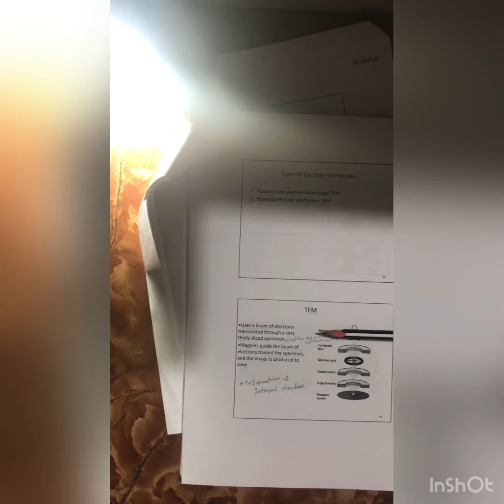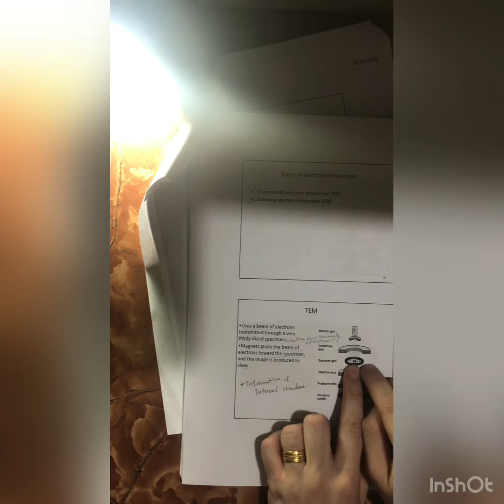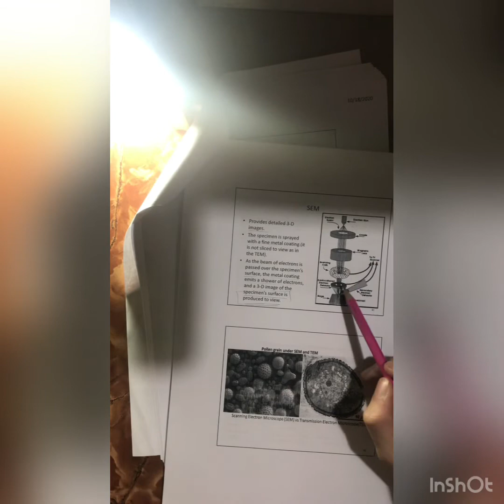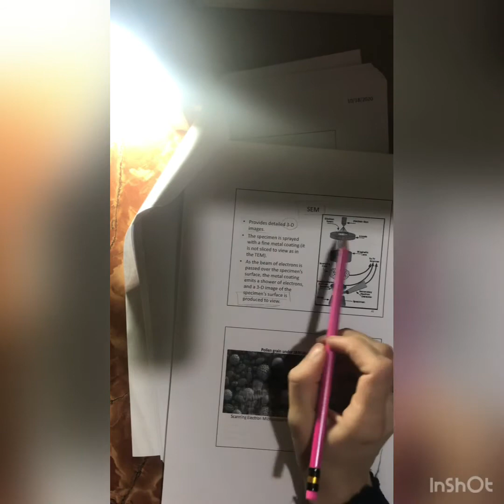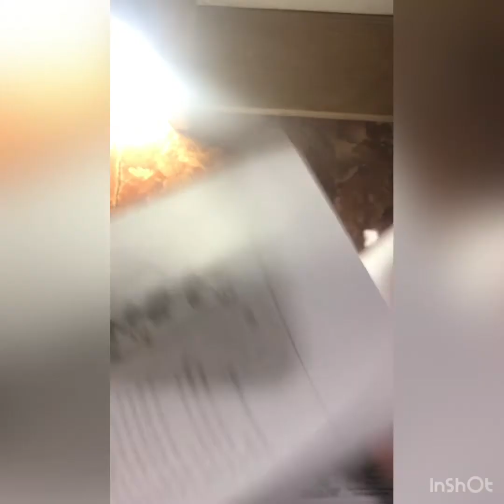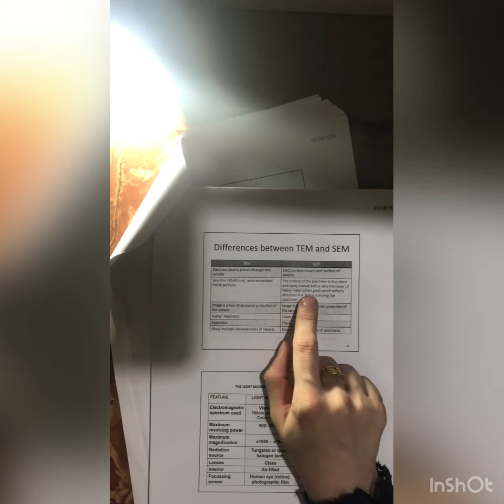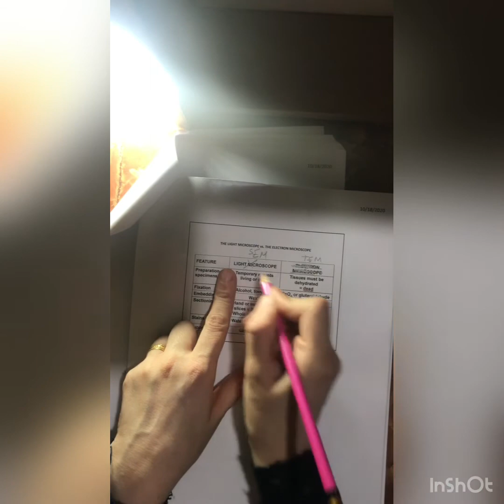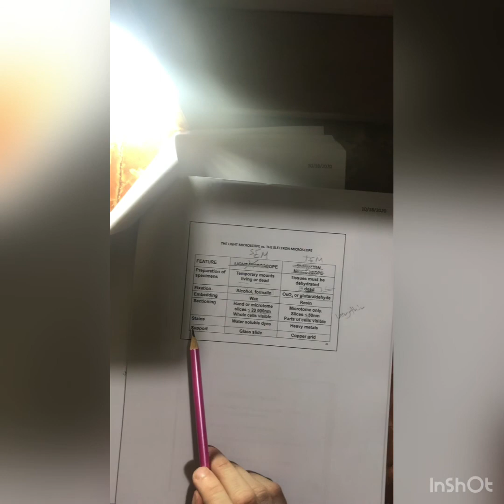محاضرة الاجهزة المخبرية الثانية الجزء الرابع